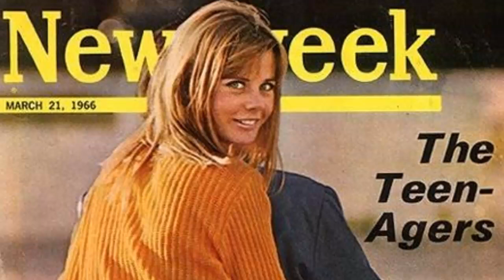Here's What JAN SMITHERS Looks Like Now - WKRP's Bailey Quarters!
If you watched TV during the late 70s and early 80s, you knew who Jan Smithers was...especially if you were a fan of the classic TV show, "WKRP in Cincinnati" where she played the beautiful but somewhat reserved Bailey Quarters.  Here are a few of my memories of Jan's career plus a brief update.